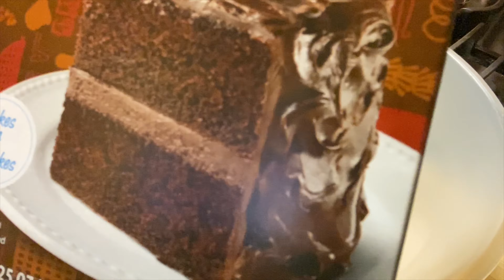Let's make chocolate Devil Cake w/ nuts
While lockdown Lets make so soft yummy chocolate devil cake, So Pls.